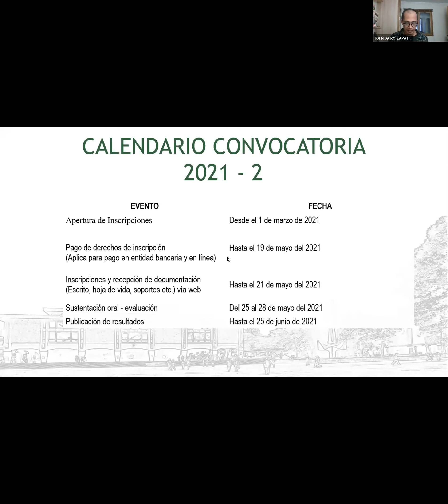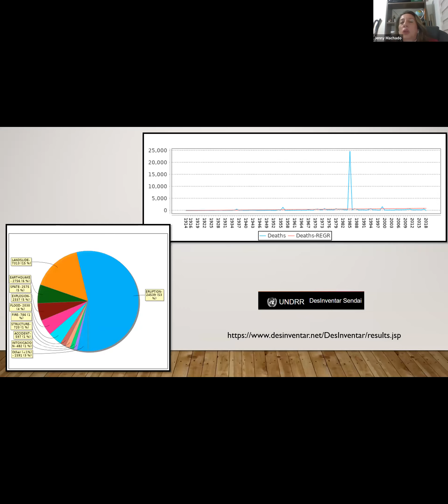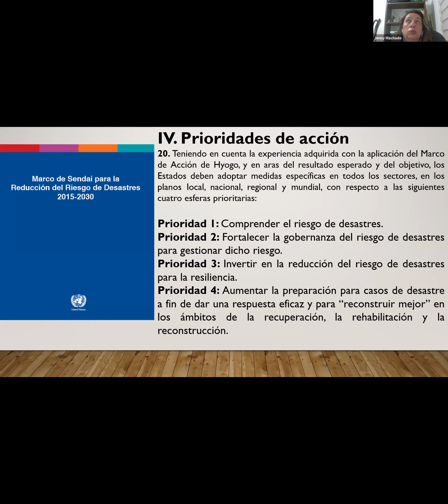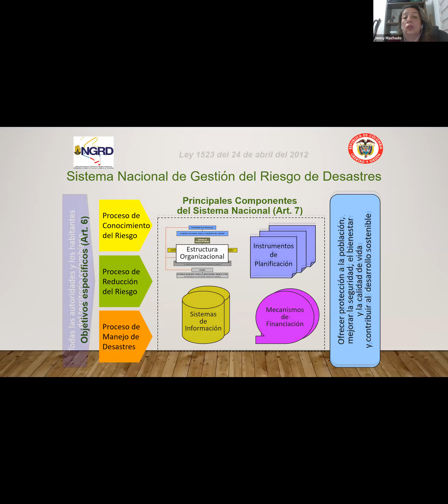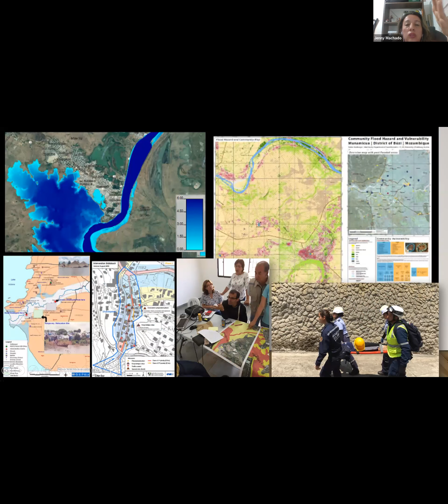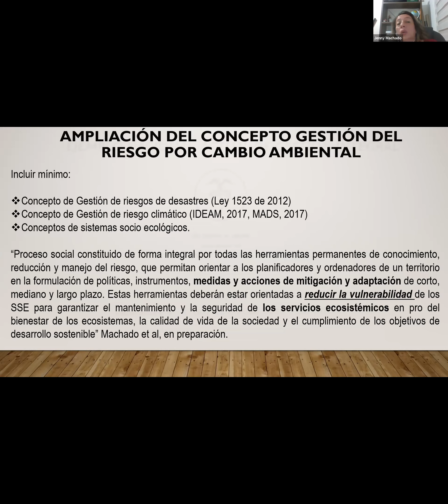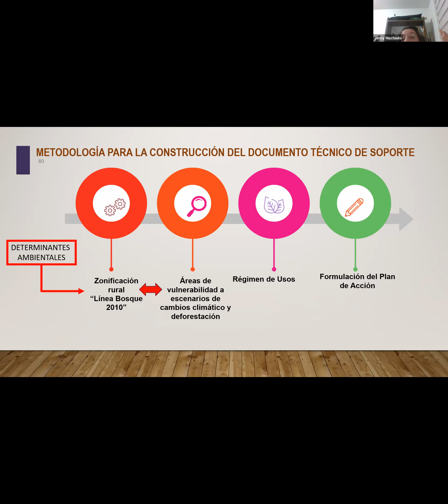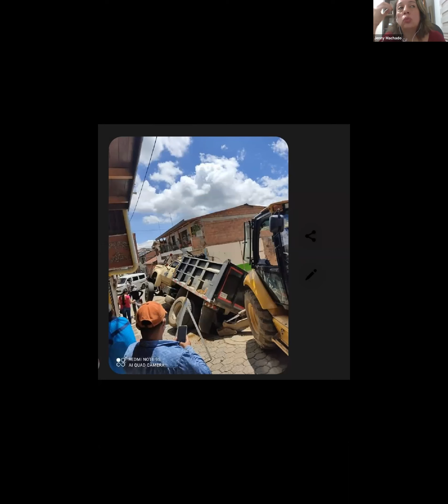La Gestión del Riesgo y el Ordenamiento Territorial: Retos desde la Gestión Ambiental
De conformidad con la ley 1454 de 2011, se define: “el ordenamiento territorial es un instrumento de planificación y de gestión de las entidades territoriales y un proceso de construcción colectiva de país, que se da de manera progresiva, gradual y flexible, con responsabilidad fiscal, tendiente a lograr una adecuada organización político administrativa del estado en el territorio, para facilitar el desarrollo institucional, el fortalecimiento de la identidad cultural y el desarrollo territorial, entendido este como desarrollo económicamente competitivo, socialmente justo, ambientalmente y fiscalmente sostenible, regionalmente armónico, culturalmente pertinente, atendiendo a la diversidad cultural y físico-geográfica de Colombia”.